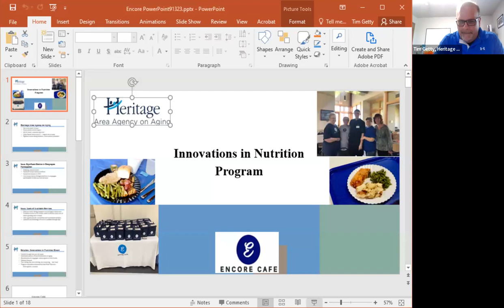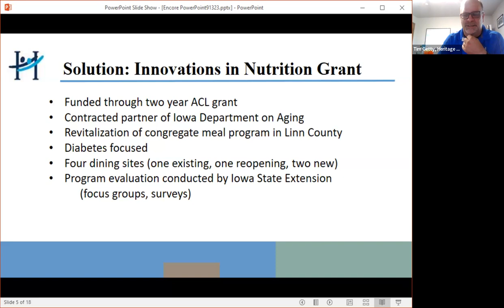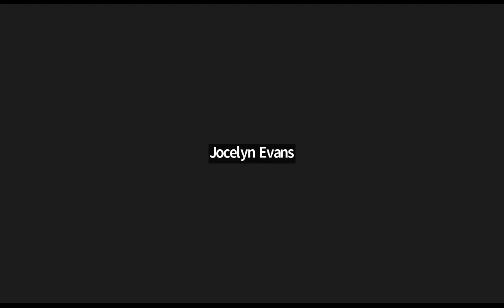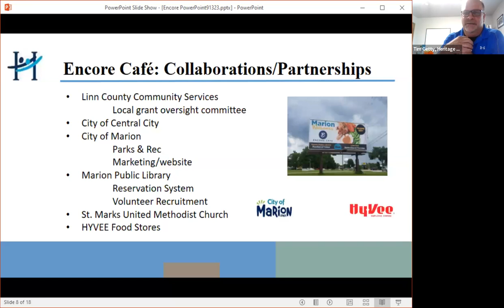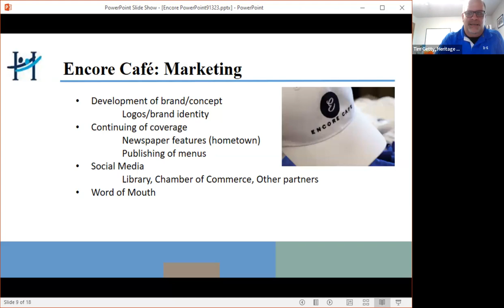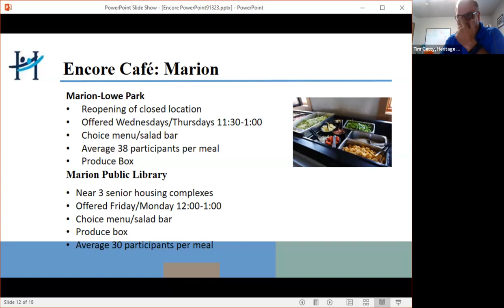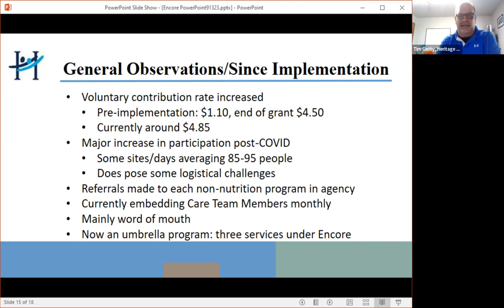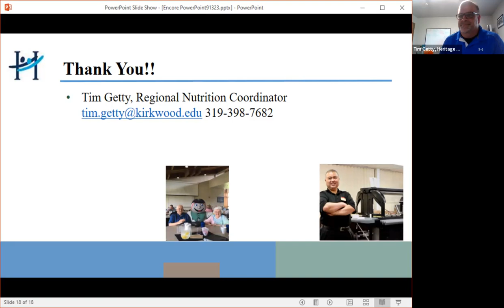2023 Model B Replication Grantee call with Original Grant Recipient